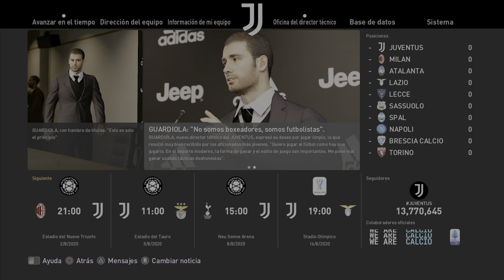COMO UTILIZAR JUGADORES CREADOS EN TU LIGA MASTER | EFOOTBALL PES 2021